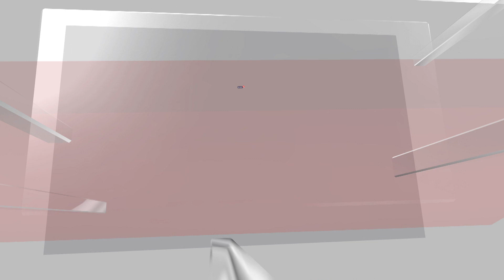Do Covid-19 Antibodies Impair The Severity Of Dengue? | English News | N18V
The study from the Translational Health Science and Technology Institute suggests that COVID-19 antibodies may cross-react with the rise of the disease, highlighting the need for precautionary measures against both the virus and the vaccine.